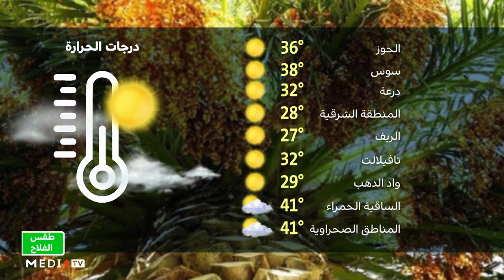طقس الفلاح: الخميس 30 مارس 2023